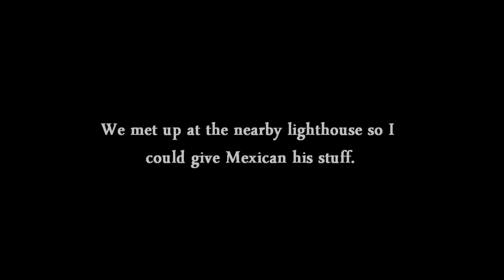DayZ of Old - Ural Chase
An old video from some random PVP server. We ended up spending about half an hour chasing the Ural and taking shots at it. In the end, it was all for nothing.